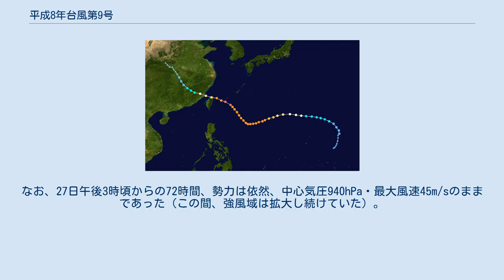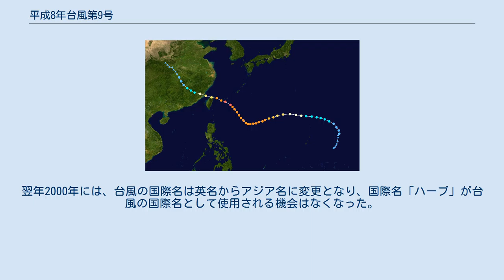平成8年台風第9号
平成8年台風第9号（へいせい8ねんたいふうだい9ごう、国際名：ハーブ/Herb、フィリピン名：Huaning）は、1996年（平成8年）7月から8月にかけて、超大型で非常に強い勢力を維持したまま先島諸島に接近し、その後台湾と中国に大きな被害を出した台風である。
この台風は、7月の台風の中で最も強風域が大きい（強風域半径1000km）。
また陸上（気象官署）において7月史上第1位となる中心気圧927.1hPaを記録した（本土において7月史上第1位となる中心気圧（945hPa）を記録した台風は、平成19年台風第4号である）。
 進路図 1996年7月24日午前9時頃、サイパン島の北東海上で台風9号が発生し、国際名「ハーブ」と命名された。
発生地点の緯度は19.0°で、比較的高緯度だった。
なおこの台風はフィリピンでは「Huaning」と呼ばれる。
台風は29日、フィリピンの東海上で超大型で非常に強い勢力に発達。
なお、27日午後3時頃からの72時間、勢力は依然、中心気圧940hPa・最大風速45m/sのままであった（この間、強風域は拡大し続けていた）。
しかしその後、先島諸島に近い海域でさらに発達し、31日午前3時頃、合同台風警報センター（JTWC）による解析で、カテゴリー5に達した。
台風は31日午後5時頃に、最盛期勢力で沖縄県西表島付近を通過し、8月1日に台湾に上陸後、中国大陸に上陸。
台湾上陸時は、JTWCによる解析でカテゴリー4のスーパータイフーンであった。
そして2日、揚子江下流域にて熱帯低気圧に変わった。
 この台風は台湾と中国で大きな被害を出したにもかかわらず、この台風の国際名「ハーブ」は引退扱いとならなかった。
なお、1999年に台風23号が発生していた場合は、この台風と同じ国際名「ハーブ」が割り当てられる予定だった。
しかし、1999年の台風発生数は22個で、23号は発生しなかった。
翌年2000年には、台風の国際名は英名からアジア名に変更となり、国際名「ハーブ」が台風の国際名として使用される機会はなくなった。
他の海域でも「ハーブ」が使用された実績がないため、この国際名は世界の熱帯低気圧の中で唯一のものである。